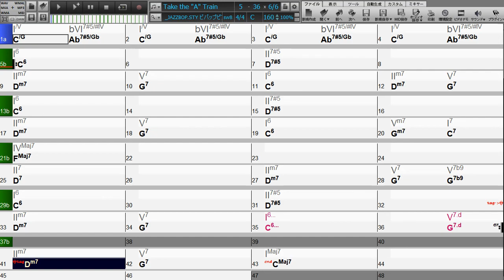【ベース練習用マイナスワン】TAKE THE "A" TRAIN (C 160) ドラムソロ4Sつき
全6コーラス、ピアノソロ２コーラス、ベースソロ1コーラス、
ドラム４小節ソロ交換を1コーラス、後テーマ・エンディング